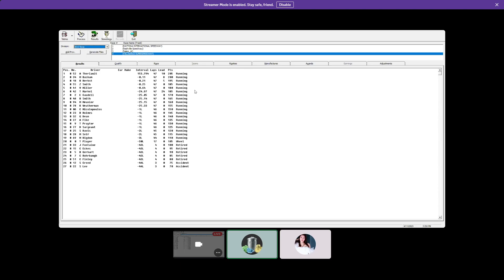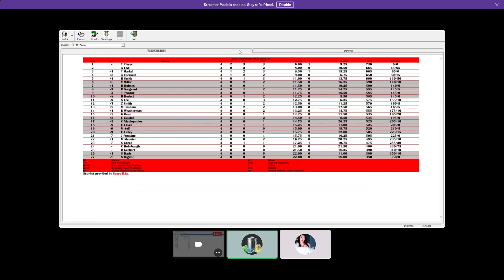Nr2003 Co-op Career Arca Menards Series Season 1 Race 4/20 @Talladega with Mal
Hey I'm Tyler I'm 22
Uploads more on weekends funny moments, streams of any games